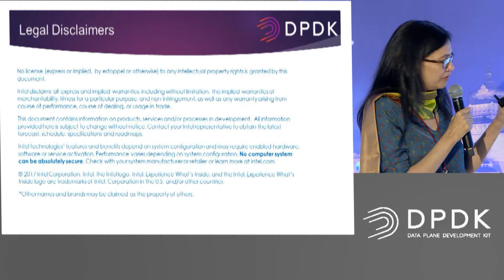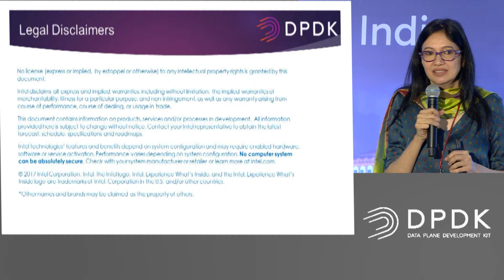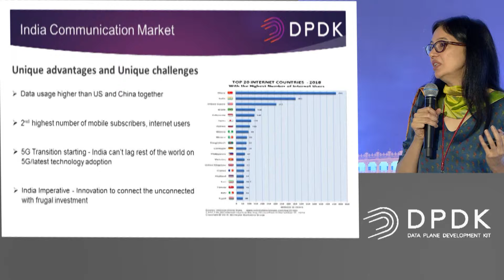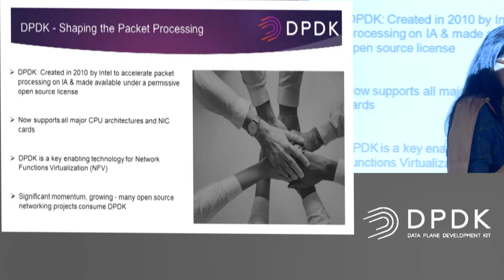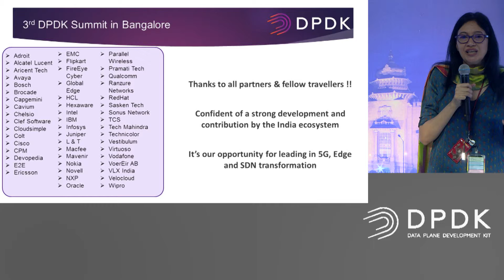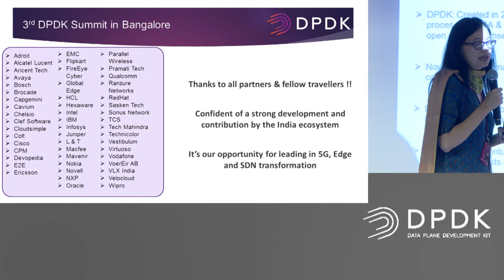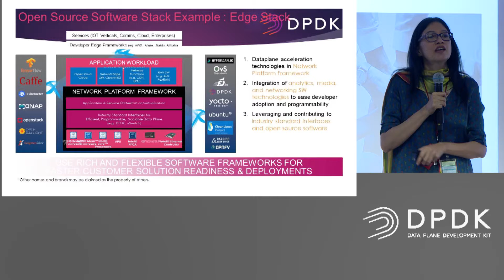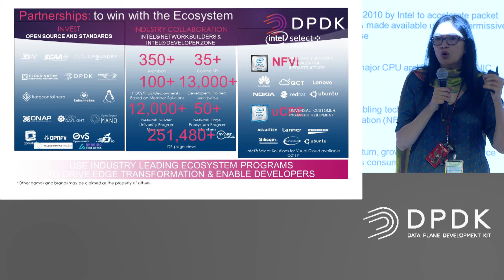01 Welcome Remarks by Nivruti Rai, VP Data Center Group and GM Intel India.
Nivruti Rai is vice president in the Data Center Group (DCG) and general manager of Intel India at Intel Corporation. Based in Bangalore, she provides overall engineering and business unit leadership and leads operations for the site, driving innovation, cross-group efficiencies and execution for engineering teams delivering global products and roadmaps. She also leads engagements with national and local governments and policymakers, as well as collaboration with ecosystem players to enable innovation and entrepreneurship.